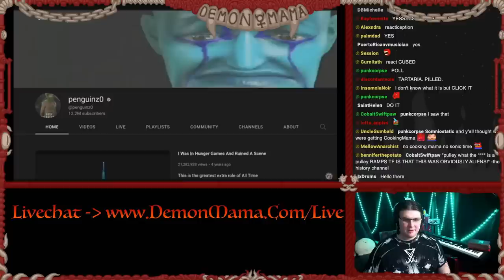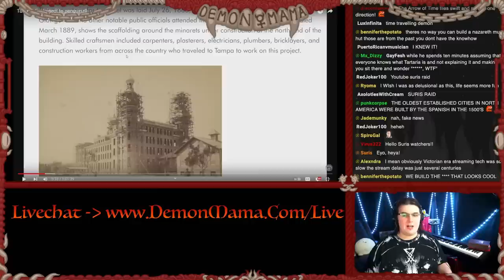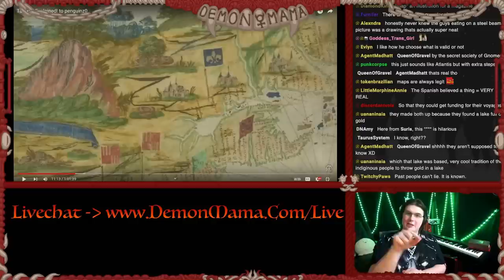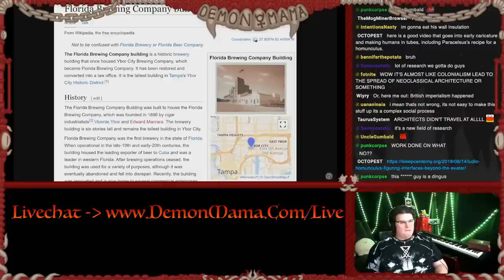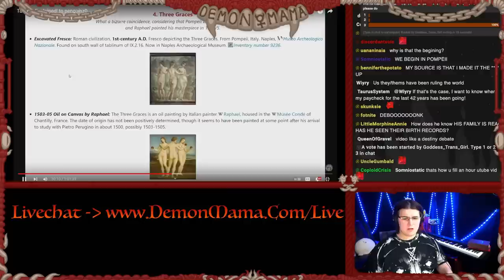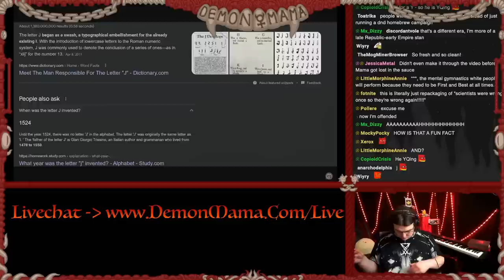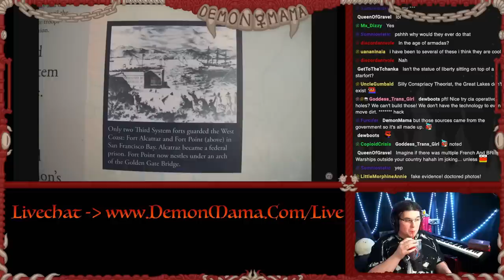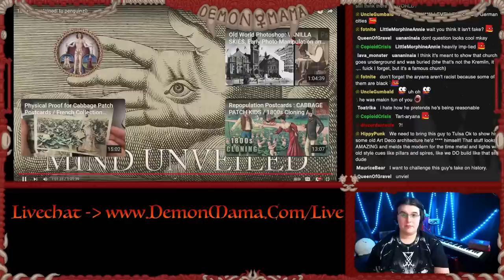DemonMama Uncovers Hibernian Conspiracy